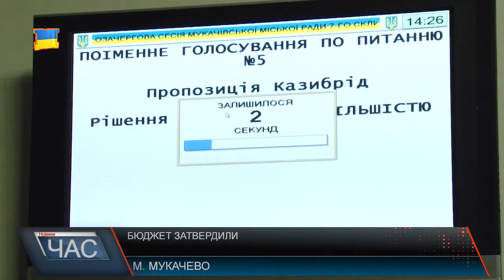Сесія Мукачівської міськради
35 депутатів Мукачівської міської ради зібралися на позачергову сесію, аби затвердити рішення порядку денного, серед яких найважливіше - основний фінансовий документ міста - бюджет Мукачева на 2018 рік у новій редакції.У цілому фінансовий ресурс - 66 мільйонів 700 тисяч гривень. Збільшено трансферти місцевим бюджетам до майже 29 з половиною мільйонів гривень, включаючи понад 28 мільйонів 600 тисяч гривень соціальної субвенції. Вивільнені понад 43 мільйони гривень направлять на капітальні видатки. Загалом на капітальні видатки спрямували 216 мільйонів гривень.Також, депутати затвердили і ряд інших рішень, більшість з яких розглянули на профільних комісіях, то ж про, що там йшлося і за що голосували - широкому загалу не відомо.У кінці засідання представник патрульної поліції міст Ужгорода та Мукачева розповів про функції новоствореного Відділу безпеки дорожнього руху та звернувся з проханням, аби запрошували бажаючих до лав поліціянтів, адже кадрів на Закарпатті бракує.